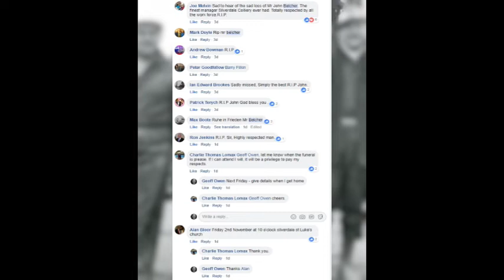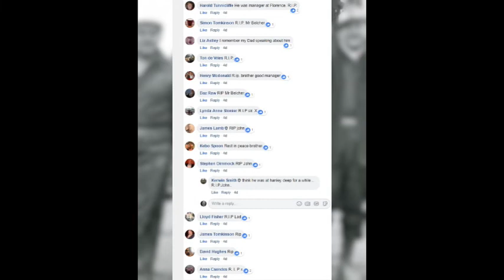John Belcher - The Gentleman Coal Mine Manager